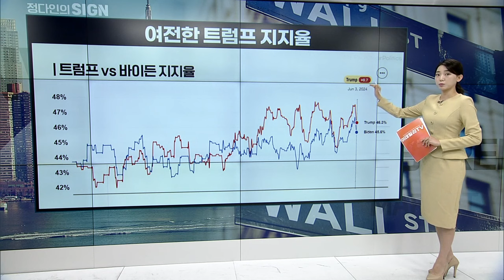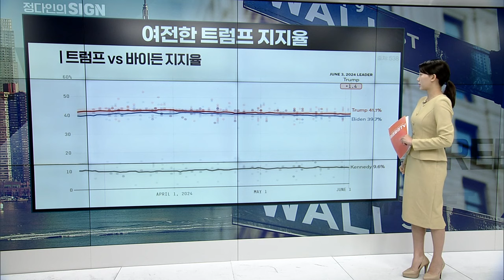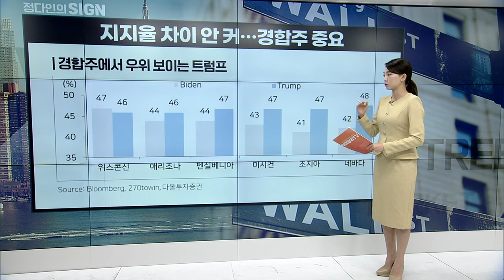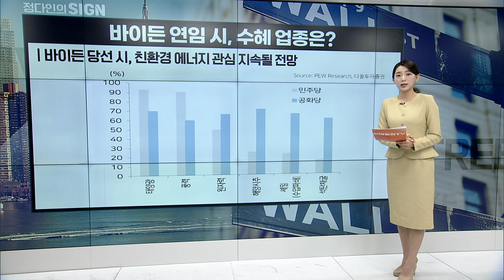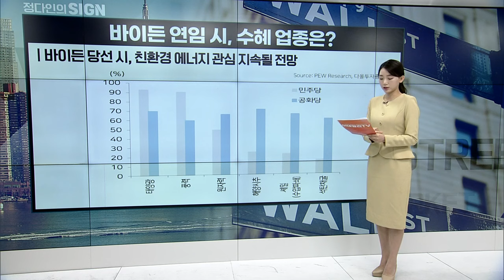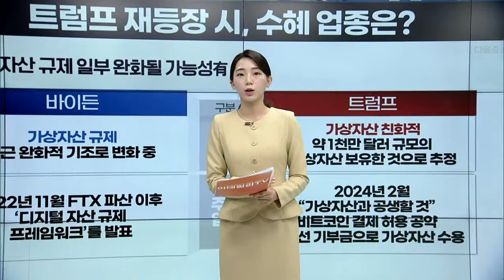트럼프의 유죄 평결, 대선 판도 바꿀까? | Market Signal (20240605)